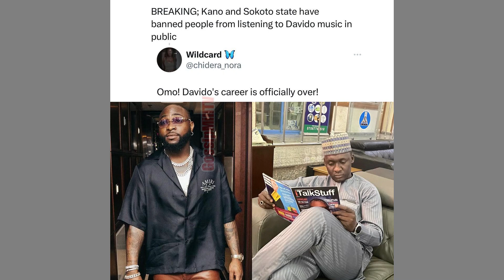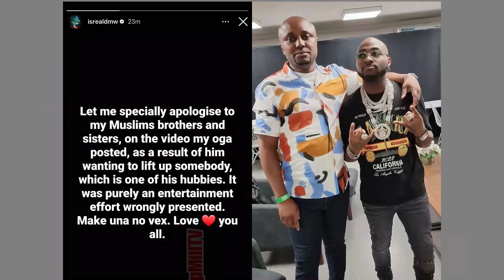Full Gist Of How Davido Was Banned In Northern Part Of Nigeria | Muslims Fights With Davido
DAVIDO Team Apologies To Muslim Community |Full Gist Of How Davido Was Banned | Anger In North Over davido violation